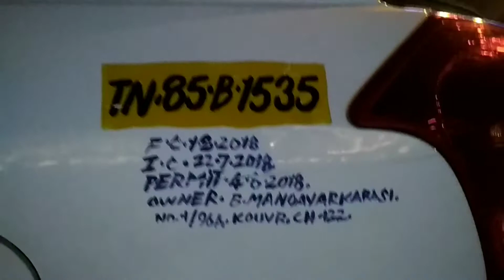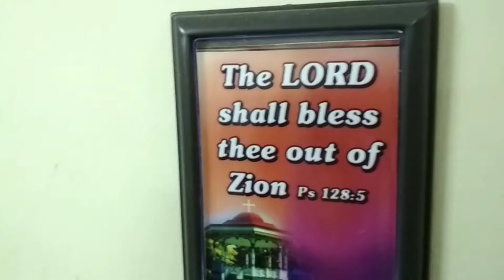Ebcc chennai pastor S Thangzamang family vaidawnna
If you like this video please press thumbs-up 👍🏻